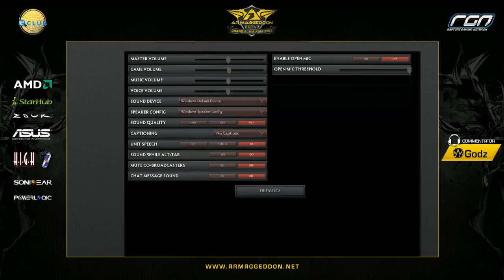GizMo vs Awake (Armaggeddon Dota 2)